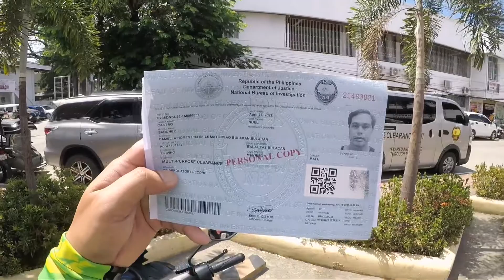Cleared ako sa NBI